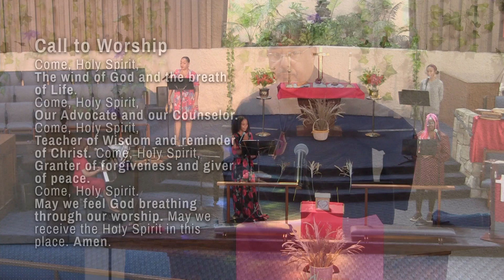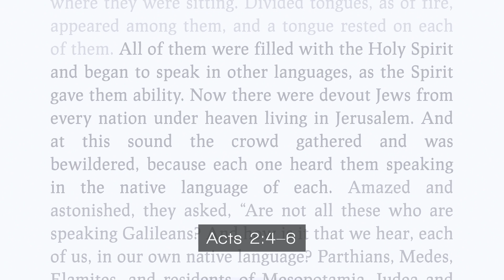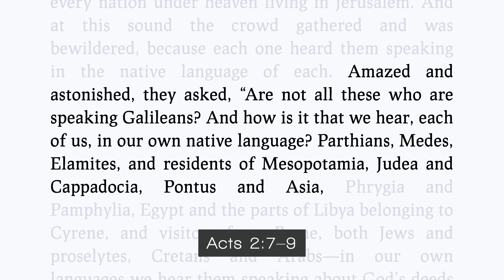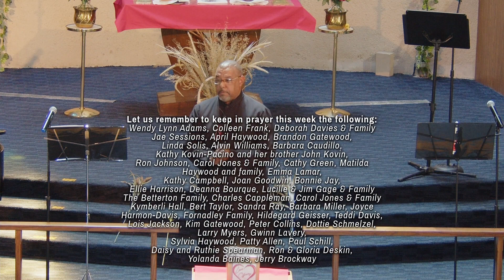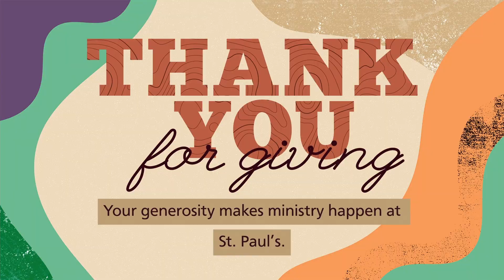"Welcome the Holy Spirit... That Welcomes You" May 23, 2021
Saint Paul’s United Methodist Church-Tarzana’s Sunday Morning Worship Services.

Rev. Vernon Kemp, Pastor